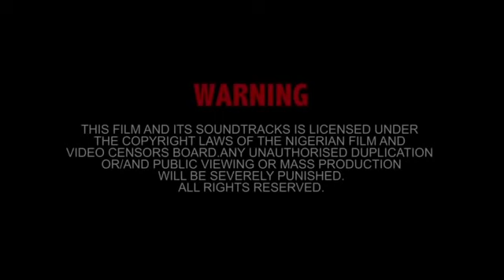Turning Table.... nina bolanle Fredrick leonard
A must Nigerian movie.
Is this Love or madness?

Dont miss this...